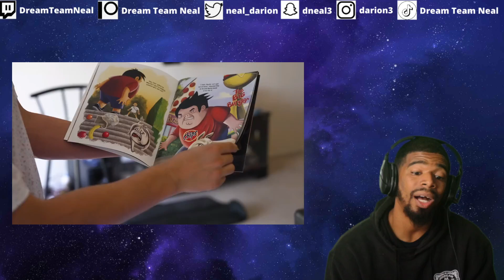I Investigated the Most Obese City in America… | American Reacts